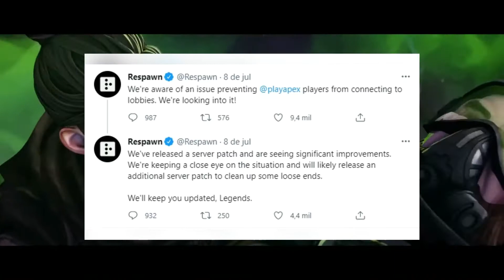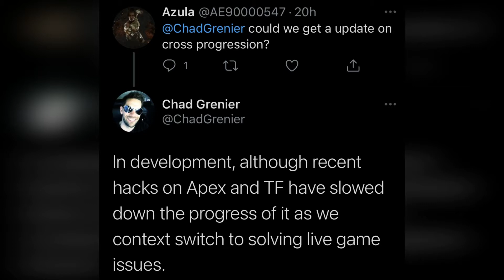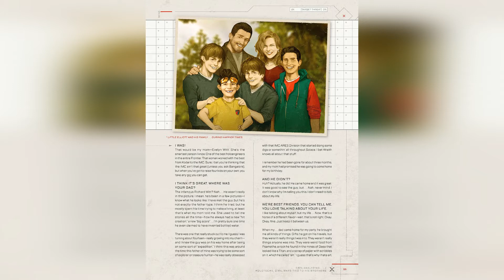Ataque nos Servidores, Novo Mapa, Evento Thrillseekers e mais!!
Hoje o video é um compilado sobre varios acontecimentos que ocorrem durante os ultimos dias no Apex, novidades a respeito do novo mapa, nova lenda e a cobertura dos eventos .